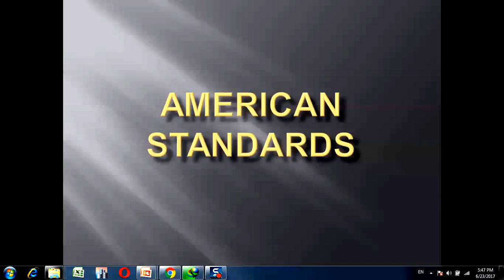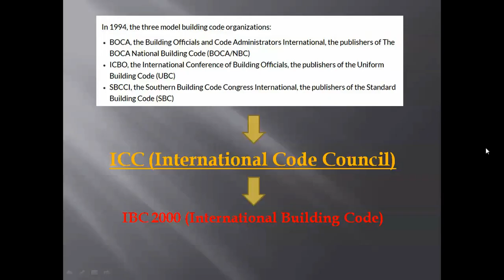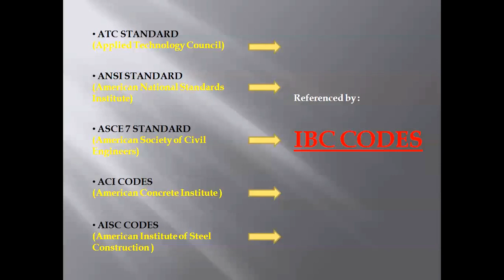Structural American Standards